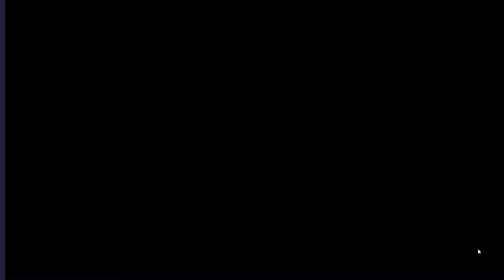NINDO LEGEND - CÙNG GẤU THỬ TRẢI NGHIỆM VỀ TỰA GAME CHỦ ĐỀ NARUTO SIÊU HAY ĐỒ HOẠ ĐẸP SẮP RA MẮT...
Hiện tại đã có gần 6.000 lượt đăng ký đợi Open Beta
Anh em vào Web Landing của game để nhận quà khi Open Beta nhé

Anh em nhớ tham gia nhóm để nhận quà và thông tin game sớm nhất
⛔Nindo Legend ⛔